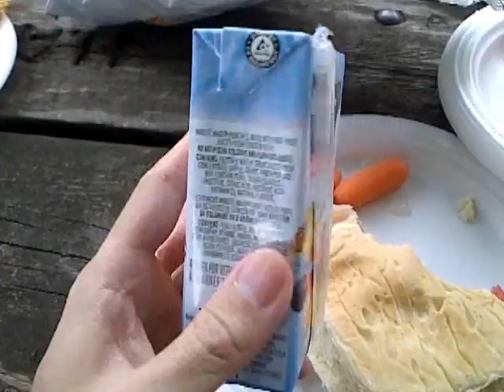Back to nature........ sort of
Went on a little field trip with a handful of acquaintences.